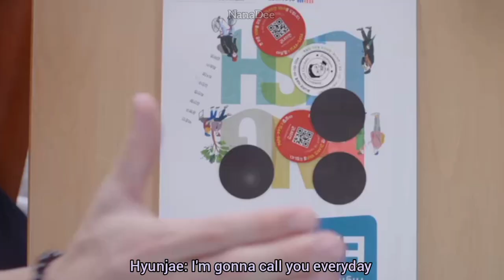[ENG] Younghoon (FMV) - Some (Cover) by 남친돌 | LoveRevolution | Kyungwoo Aram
This Drama title is "Love Revolution". The guy in this video is Younghoon from boy group name "The Boyz". You can watch the drama on Iqiyi app. Drama available with Sub. App can be download from Play Store.